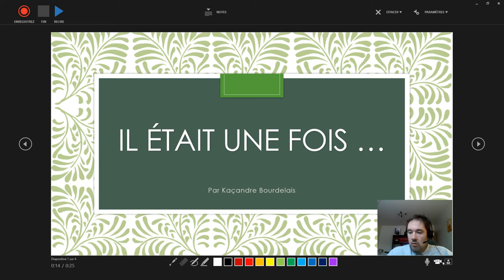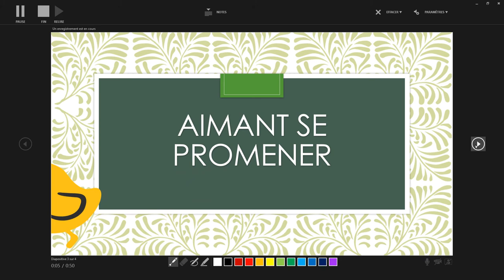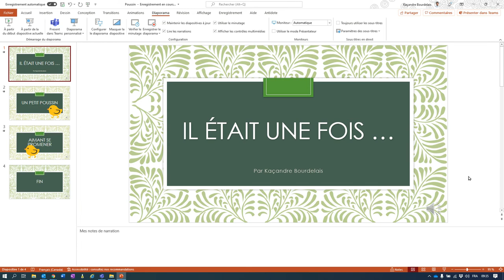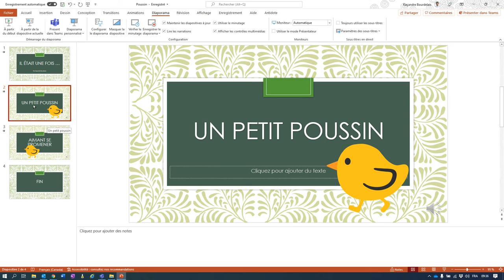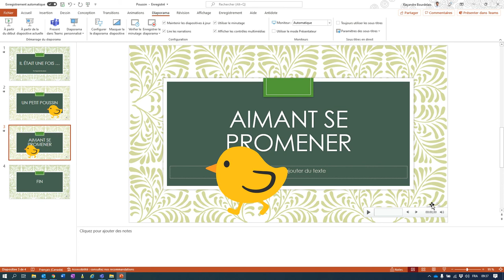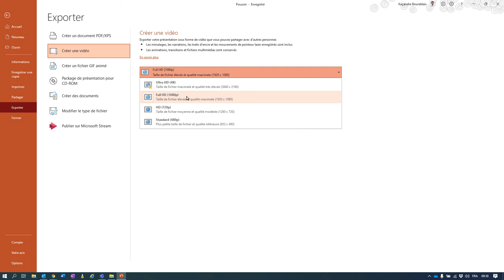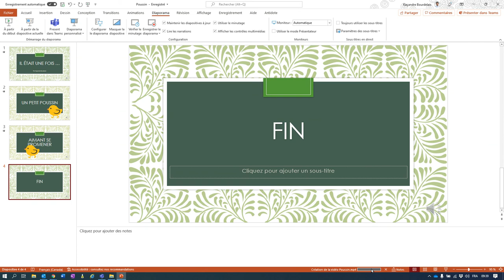Exporter une présentation PowerPoint avec narration en vidéo - Version 2022